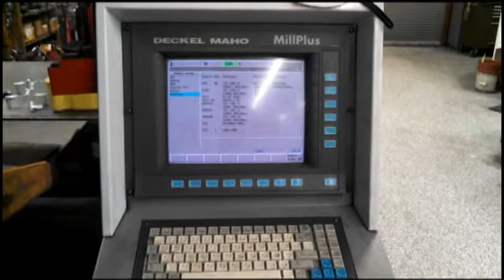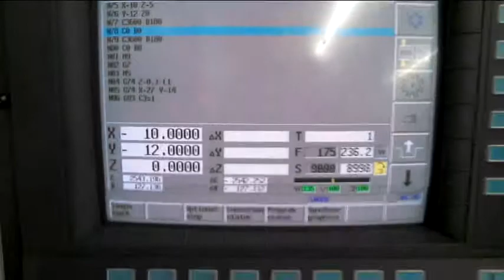FINAL 1998 DMG DECKEL MAHO DMU70V 5 AXIS VMC